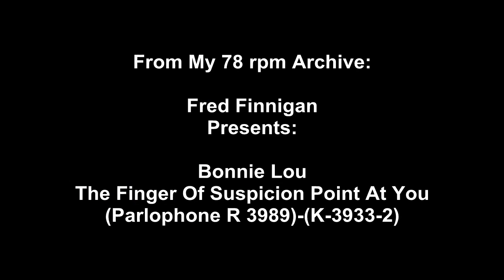Bonnie Lou - The Finger Of Suspicion Point At You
Bonnie Lou - The Finger Of Suspicion Point At You(Parlophone R 3989)-(K-3933-2)